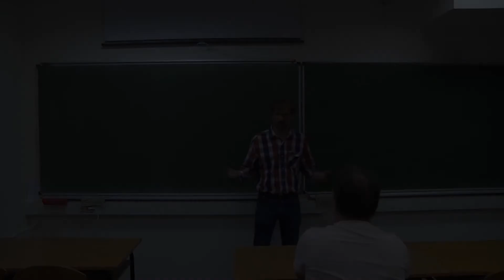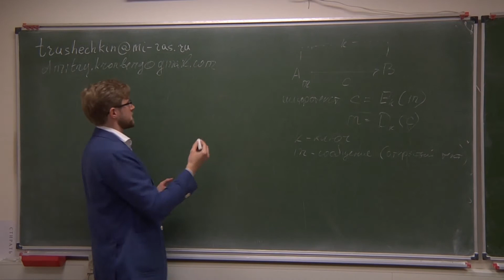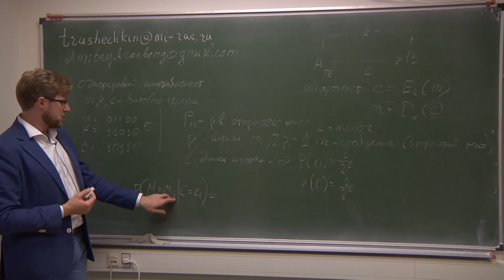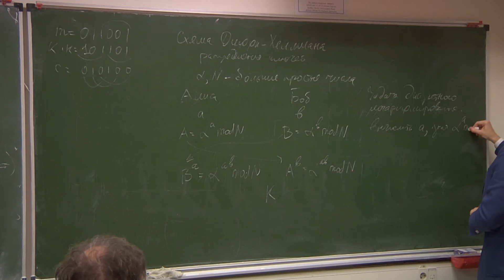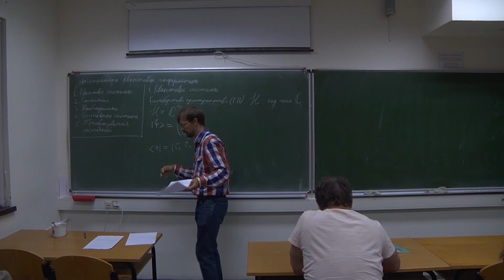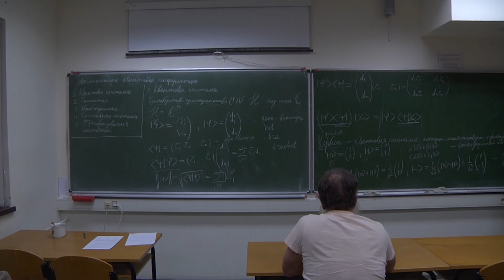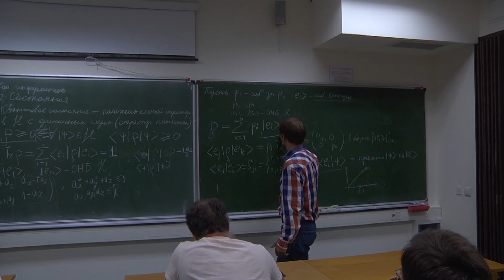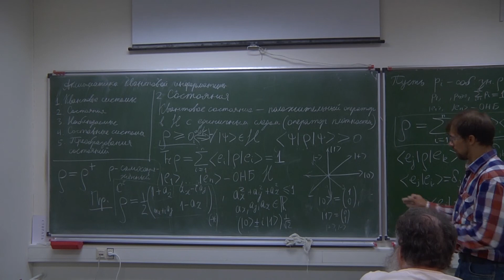Лекция 1. А.С. Трушечкин, Д.А. Кронберг. Математические основы квантовой криптографии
8 сентября 2020 г. 18:00, г. Москва, МИАН, комн. 530 (ул. Губкина, 8)